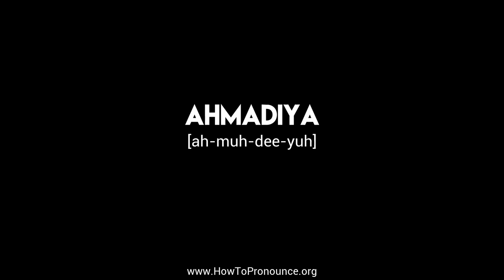How to Pronounce "ahmadiya"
Learn the proper pronunciation of "ahmadiya"